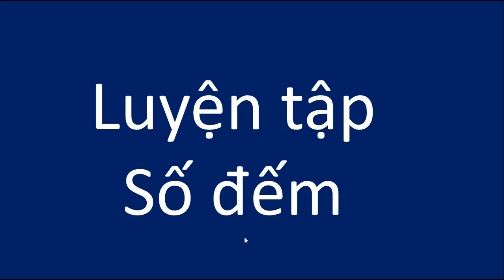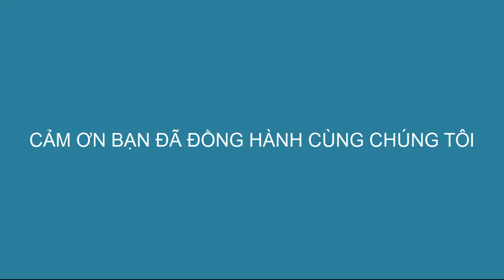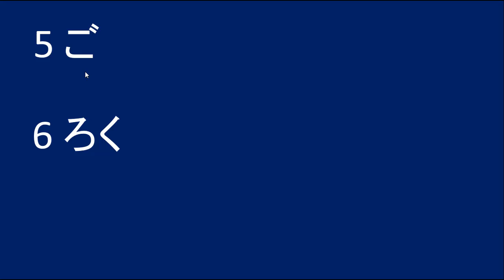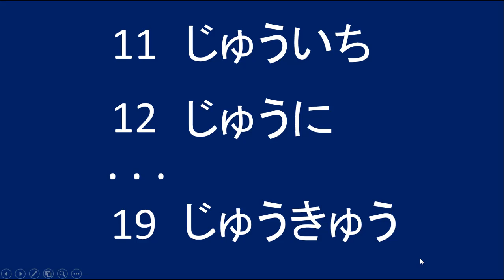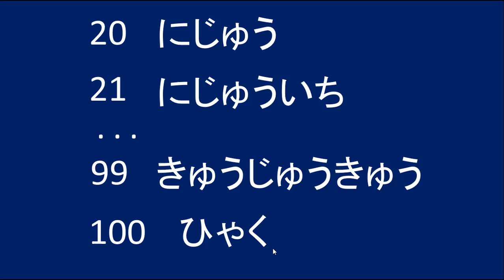# Ngữ pháp bài 1.2 Luyện tập số đếm